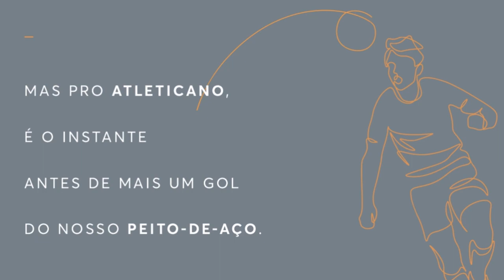DENTRO DA FUTURA CASA DO GALO A OBRA ESTÁ COM TUDO NESTA SEXTA FEIRA! - CLIPE 12/11/2021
A Agência Espacial Comunicação é parceira da @Arena MRV e acompanha com vídeos diários a construção do novo estádio do Atlético.